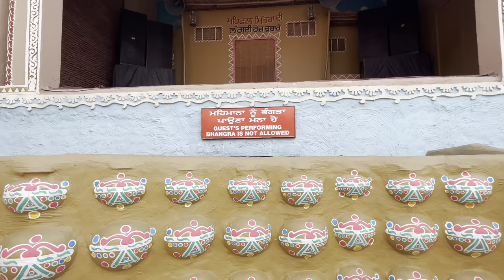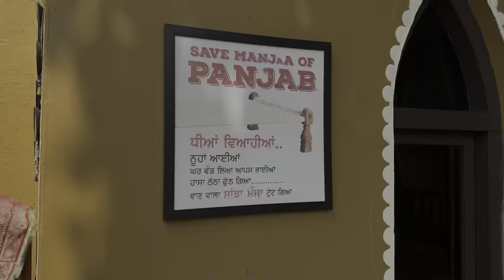VLOG- 28 || HAVELI JALANDHAR || PUNJAB VLOGS